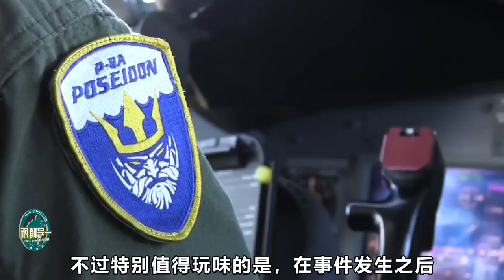中国南海再次爆发冲突，越南派出上百艘船只挑衅，解放军展现压倒性实力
南海风云突变，有一国派大量船舰在南海聚集，一场冲突在所难免？ 我們的影片會遵循公平、尊重的原則，確保不會包含任何仇恨言論的元素。